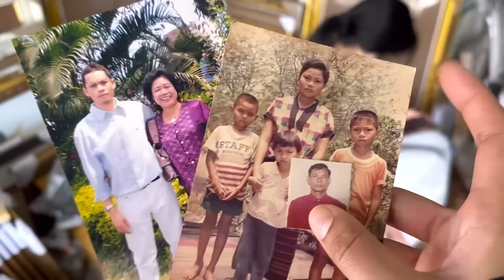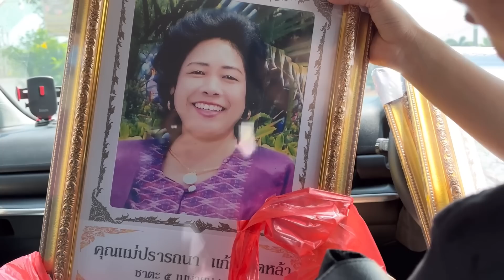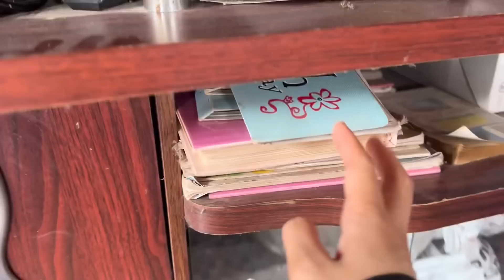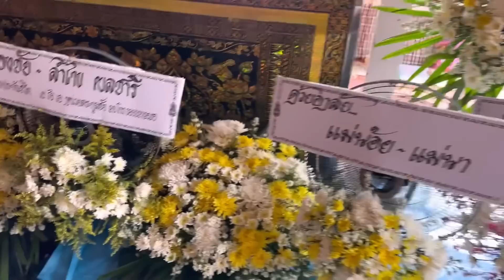อ้ายวีร์ไปทำรูปสวยมาให้แล้วนะยาย ยิ้มสวยเลยนะ